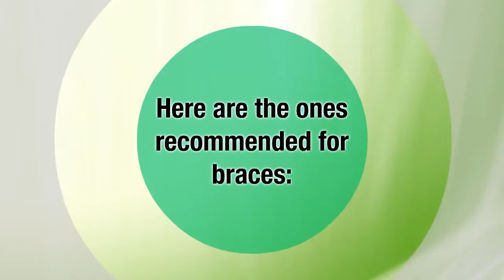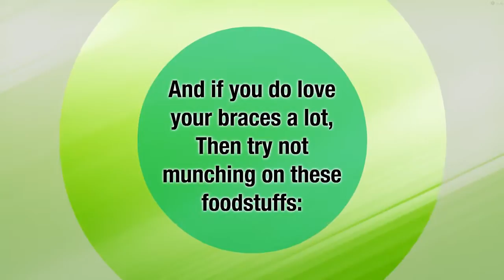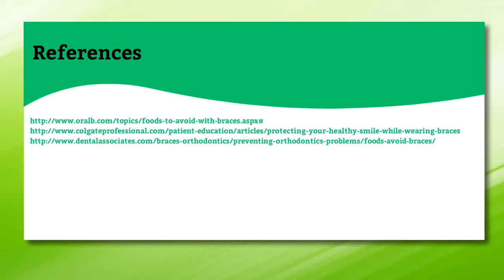A Simple, Effective Way to Protect Your Braces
Wearing braces requires thorough care for your mouth, especially around teeth where braces are attached. Food particles and plaque can be usually stuck on the nooks and crannies of braces, which may later cause tooth decay and gum problems. That is why cleaning your teeth must be beyond ordinary so you can avoid such conditions in the future.

Aside from practicing good oral hygiene, your diet plays a significant role in maintaining the health of your gums and teeth. Eating healthy foods instead of those too sweet and too hard ones notably prevents your braces from being stressed.  Moreover, if you are going to eat veggies and fruits, make sure that they are cut into small pieces so as not to harm the wires and brackets.

Taking care of your braces is as important on how you take good care of the overall well being of your mouth. To know more about the proper way of protecting your braces, consult your reliable dentist in Gold Coast today. Your dental here at Main Beach Dental can provide you with professional guidance, coupled with excellent orthodontic treatments by means of first-rate dental tools and equipment.

Claim our FREE Dental Consultation that includes: Dental Checkup, Smile Makeover, and Implant Dentistry. You are just one step away from having the smile you always wanted!

Main Beach Dental
Address: Shop 11, 26-30 Tedder Ave,
Main Beach, QLD 4217